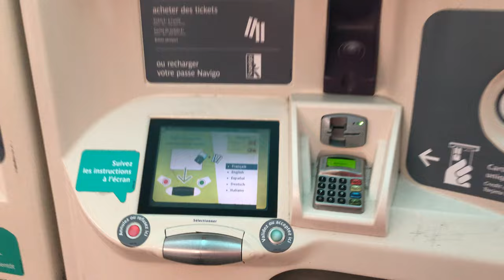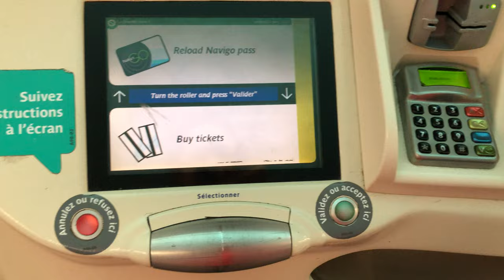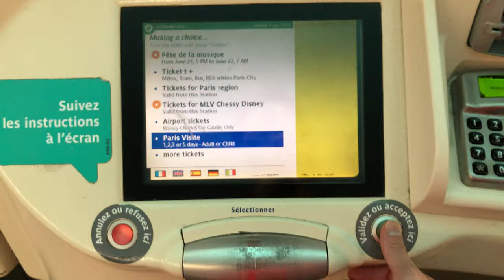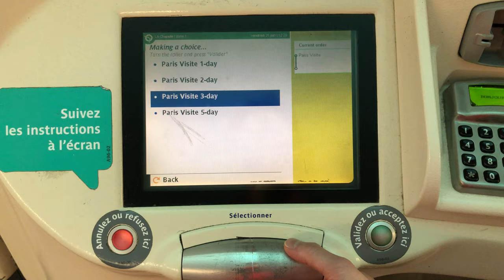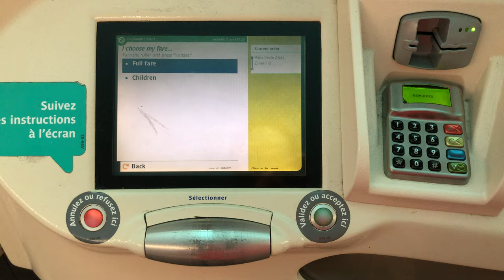Roller input device on an older Paris transport ticket machine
These older ticket machines are now quite rare across the Paris Métro network. They use a single roller to move the selection on the screen, as opposed to the new touch screen terminals.